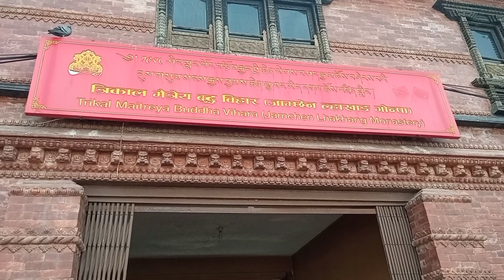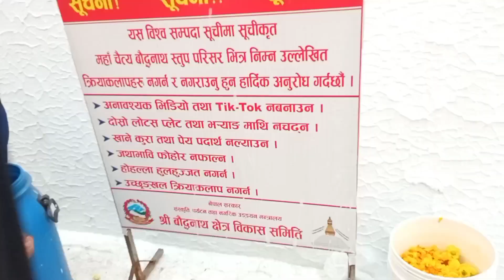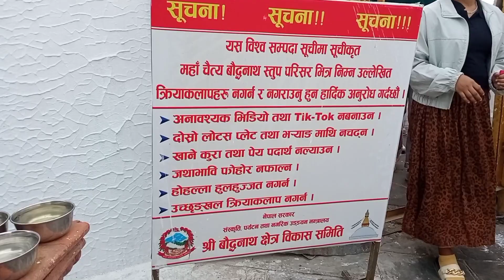बौद्धनाथ यात्रा, अवलोकन